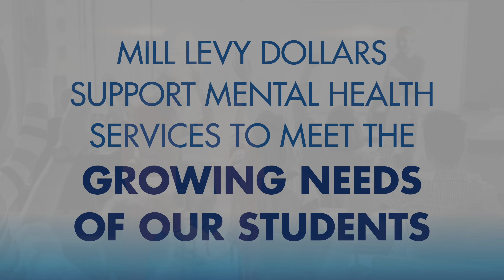Billings Public Schools | 2022 Mill Levy | What Does Full-Funding Really Mean? - Fundraising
What does full funding really mean? There are numerous factors that go into fully funding a school district. Listen as administrators, educators, and community members explain why community support is essential for Billings schools, students, and quality education.

About Kinetic Marketing Since 2007, Kinetic has delivered uncommon solutions to the specific challenges faced by the many clients we support. While some agencies today focus on just one or two industries, Kinetic’s talented 18-person team is energized by the vastly different categories of industries we represent. We transform this creative energy into strategic marketing solutions that yield exceptional results. Kinetic Agency specializes in setting businesses in motion and keeping them on the go. The only question is: How can we help you? We focus on change for the better. Since 2007, we’ve worked with companies undergoing reorganization, rebranding, or reinvigoration to bring them new life and success. Whether you want to build your online presence, communicate with your target audience through social media, or need a print collateral piece to place in your prospective customer’s hands, we can plan, write, design, and produce it.

Kinetic Video Production Services Our creative video agency services bring together a visual masterpiece that speaks to the broader group. We provide culture videos, explainer videos, video concept development, capabilities videos, walkthroughs, short-form videos, and animated video production. Video has the unique ability to pull everyone into the same room to hear, absorb, and be impacted by your message.